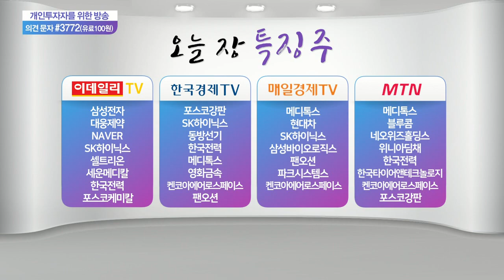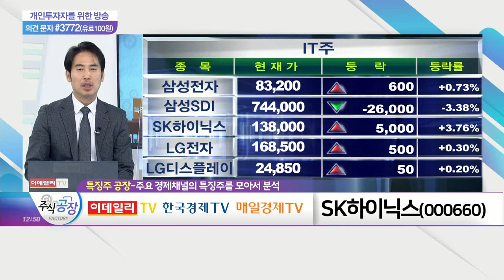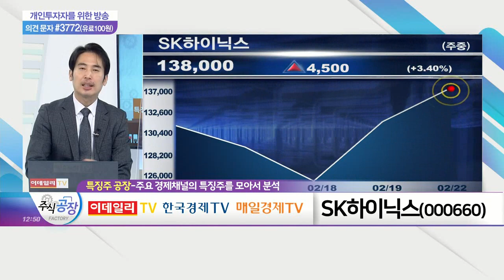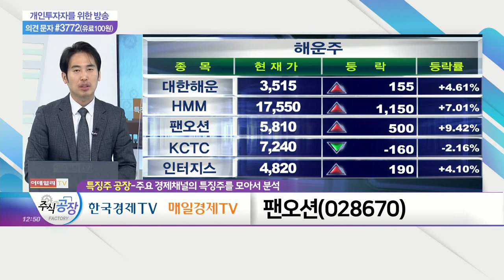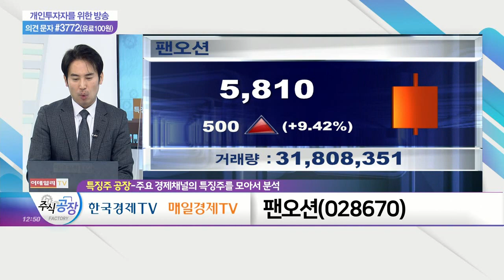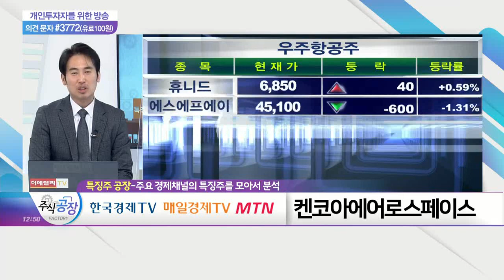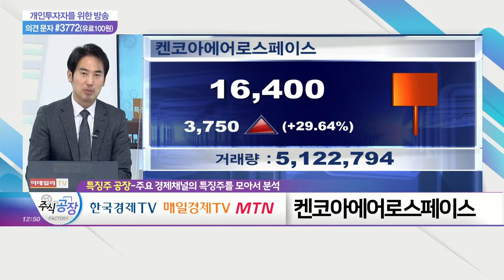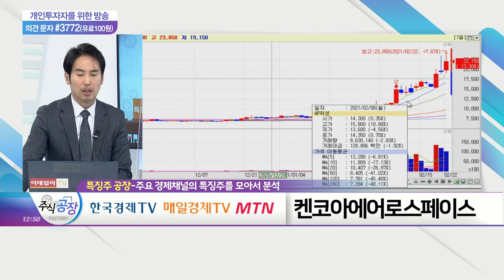SK하이닉스(000660)·팬오션(028670)·켄코아에어로스페이스(274090)_특징주 공장 (20210222)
- 분기 및 연간 영업익 예상치 상향 조정
- 1월 D램 +4.84%… 2월에도 상승 전망
- 낸드, 삼성 오스틴 공장 중단에 상승전환 기대

팬오션(028670)
- 2021년 건화물해운부문 회복 본격화 기대
- 최근 원자재 가격 상승 '긍정적 영향'
- 2021년 분기 기준, 전년比 실적 개선 폭 '관건'

- 美 '블루오리진' 차세대 로켓엔진 프로젝트 참여
- 아크 인베스트먼트, 올해 주목 테마로 '우주항공' 지목
- 호재 불구 우주항공 섹터 전반 변동성 조심 필요